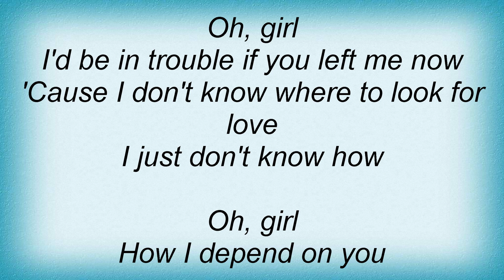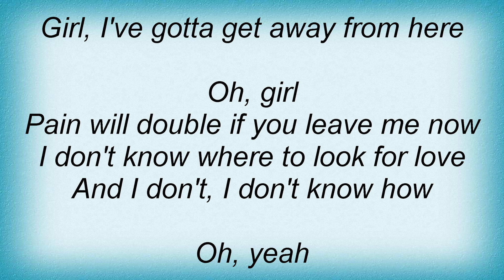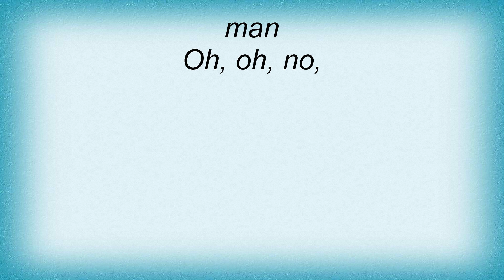Seal - Oh Girl Lyrics